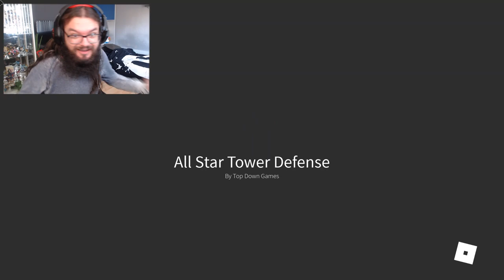THIS IS MY FAVORITE UNIT IN ALL STARS TOWER DEFENCE! - [ Roblox ]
In this video we will be looking at my favorite unit in all stars tower defence so far: Toga! She is a very fast hitting unit and is actually carrying me through most of the game. lol